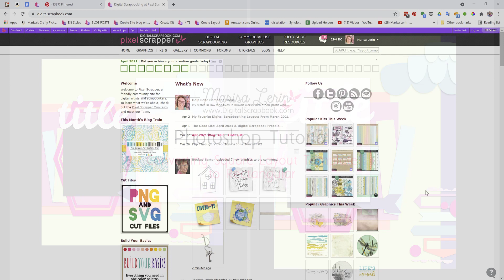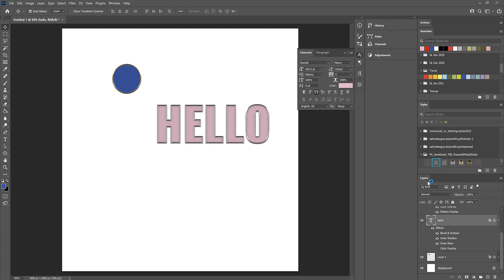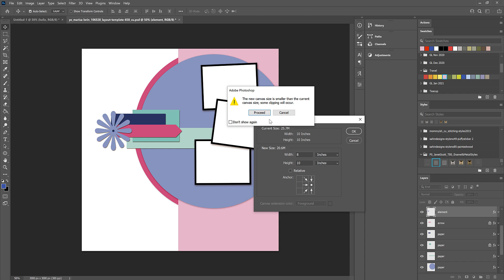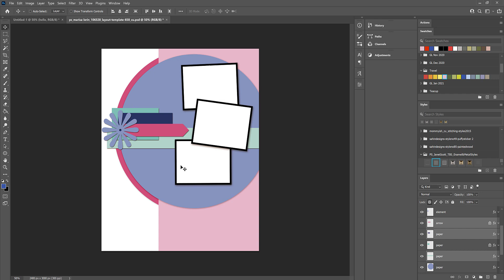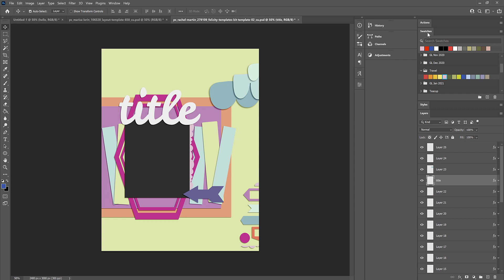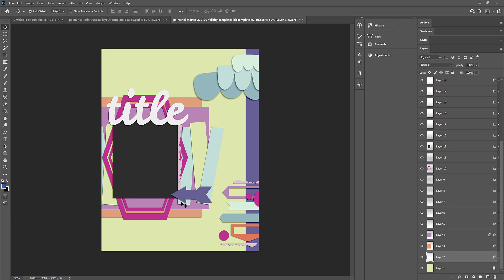Converting a Square Layout Template to Rectangle, a Digital Scrapbooking Photoshop Tutorial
► If you regularly work with digital graphics, check out my site DigitalScrapbook.com